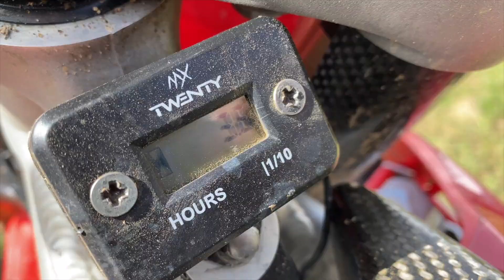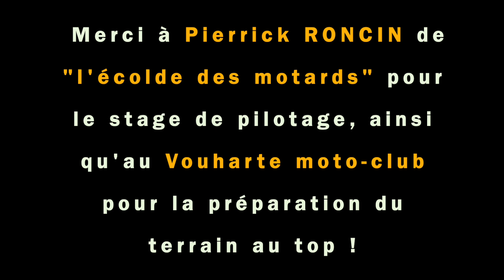BOITE DE VITESSE DE LA HONDA DEJA HS ?! + Stage de Pilotage Motocross | 350 SXF | 450 CRF | 500 CR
Les petits potes, on vous embarque une fois de plus dans un nouveau Vlog de notre week-end motocross.

Venez rire avec nous sur le tracé du Vouharte moto club, au programme :
 -   Un stage de pilotage avec Pierrick RONCIN, ancien pilote du championnat du monde de Motocross MX3, et champion de France d’enduro !
-    La Honda 45O CRF de Bastien qui casse prématurément, est-ce vraiment la boite qui explose ? à découvrir dans la vidéo.
-    Essai d’un 500 CR AF !

Entre chutes, délires avec les copains, et essai d’une machine légendaire du motocross, venez vivre une nouvelle fois cette folle journée de motocross avec nous !

Nos motos :
- KTM 350 SXF (Greg)
- HONDA 450 CRF (Bastien)
- Honda 500 CR (Clément)

Le circuit :
- Vouharte moto club (en charente)

Suivez nous Instagram : gbmx_32

Sound : NCS